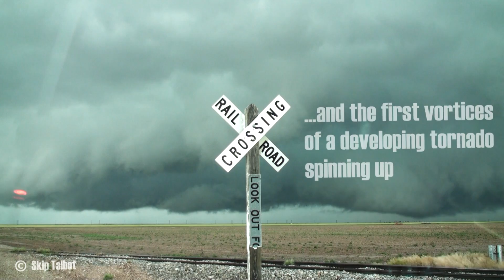Looking Up The Funnel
Storm chasing in the "Doghouse" with Sean Casey and crew across Texas, Kansas, and Colorado in the spring of 2015. This video features shots of several brief tornadoes, supercell structure, and an impact with a weak tornado.